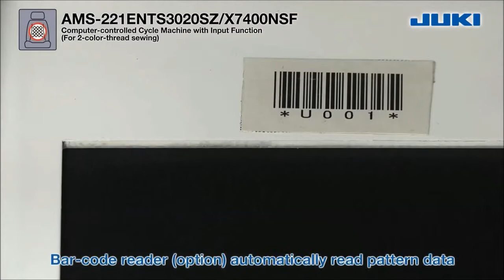JUKI AMS 221ENTS3020SZ X7400NSF for 2 Colour Thread Sewing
Juki's AMS 221ENTS3020SZ X7400NSF has the ability to sew with two different threads at the very same time. It is a computer controled cycle machine with .

Juki's AMS 221ENSS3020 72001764 is a specialised machine for the sewing of plackets on polo-shirts. The customer design allows for a single opperator to .

Computer-controlled Cycle Machine with Input Function (X：300mm × Y：200mm) This is the 2-needle, jeans pocket setter. It automatically changes threads .